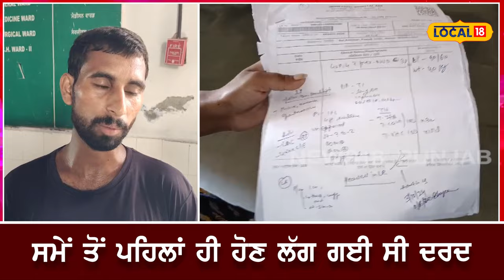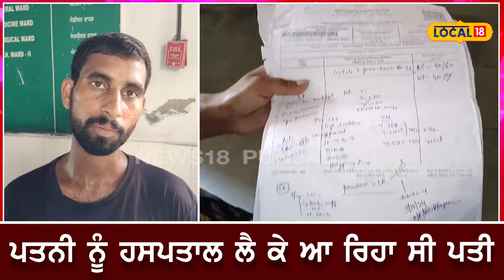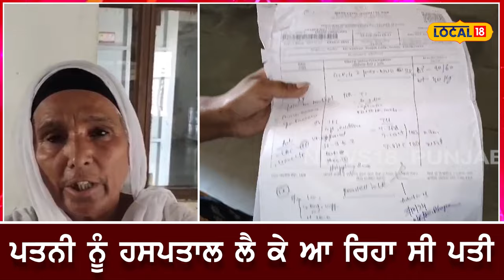Amritsar News | ਡਾਕਟਰਾਂ ਤੱਕ ਵੀ ਨਹੀਂ ਪਹੁੰਚੀ ਔਰਤ, ਫਰਸ਼ 'ਤੇ ਹੀ ਦਿੱਤਾ ਬੱਚੇ ਨੂੰ ਜਨਮ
ਇੱਕ ਸਰਕਾਰੀ ਹਸਪਤਾਲ ਦੇ ਵਿੱਚ ਉਦੋਂ ਹਫੜਾ ਦਫੜੀ ਮੱਚ ਗਈ ਜਦੋਂ ਇੱਕ ਗਰਭਵਤੀ ਮਹਿਲਾ ਨੇ ਵਾਰਡ ਤੱਕ ਪਹੁੰਚਣ ਤੋਂ ਪਹਿਲਾਂ ਹੀ ਬੱਚੇ ਨੂੰ ਫਰਸ਼ 'ਤੇ ਜਨਮ ਦੇ ਦਿੱਤਾ। ਇਹ ਮਾਮਲਾ ਸਾਹਮਣੇ ਆਇਆ ਹੈ ਅੰਮ੍ਰਿਤਸਰ ਦੇ ਸਿਵਲ ਹਸਪਤਾਲ ਤੋਂ,  ਜਿੱਥੇ ਇੱਕ ਪਤੀ ਆਪਣੀ ਗਰਭਵਤੀ ਪਤਨੀ ਨੂੰ ਦਰਦ ਹੋਣ 'ਤੇ ਹਸਪਤਾਲ ਲੈ ਕੇ ਆ ਰਿਹਾ ਸੀ। ਪਰ ਇਸ ਤੋਂ ਪਹਿਲਾਂ ਕੀ ਉਹ ਡਾਕਟਰਾਂ ਤੱਕ ਪਹੁੰਚ ਪਾਉਂਦੇ ਔਰਤ ਨੇ ਫਰਸ਼ 'ਤੇ ਹੀ ਬੱਚੇ ਨੂੰ ਜਨਮ ਦੇ ਦਿੱਤਾ।